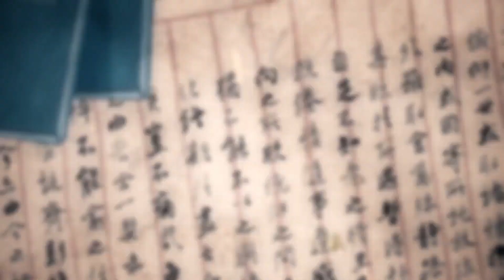『大氿歌』这是这个形象能发出的声音吗？【兰音翻唱】